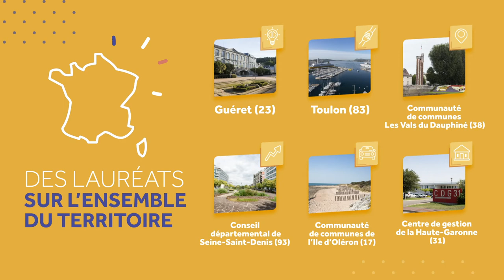PSMT21 : retour sur l'édition 2019 des Prix santé & mieux-être au travail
82 candidatures reçues, 6 catégories, 18 nominés... : redécouvrez les chiffres clés autour de l'édition 2019 des Prix santé & mieux-être au travail de la fonction publique territoriale, initiés par la Mutuelle Nationale Territoriale (MNT) avec le soutien de Smacl Assurances.